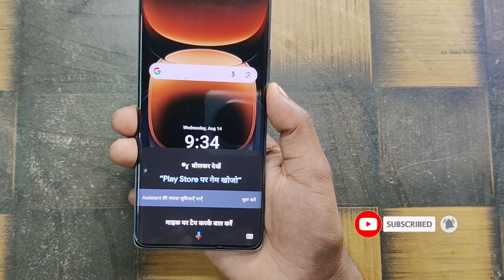iqoo z9s pro switch off kaise kare !! iqoo z9s pro switch off !! iqoo z9s pro power off kaise kare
iqoo z9s pro switch off kaise kare !! iqoo z9s pro switch off !! iqoo z9s pro power off kaise kareiqoo z9s pro switch off kaise kare
iqoo z9s
iqoo z9s pro 5g unboxing
iqoo z9s pro specs
z9s pro